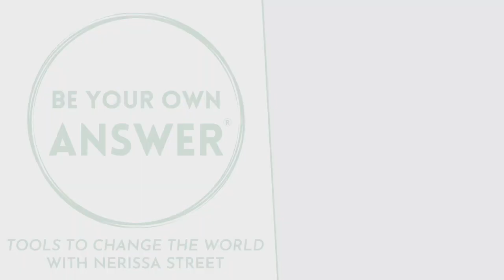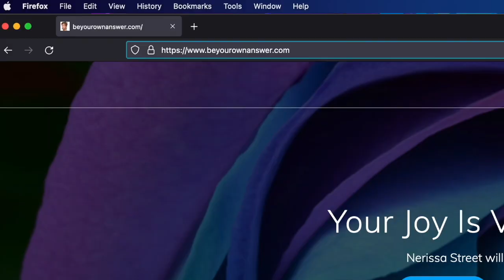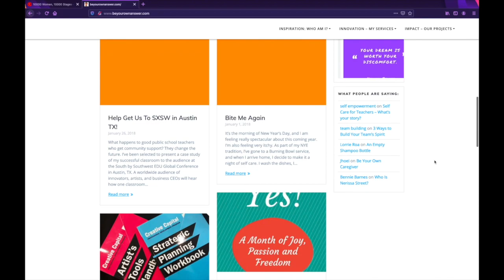Whitney Lubin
Tech is More than a Solution: Wise Words from Whitney Lubin